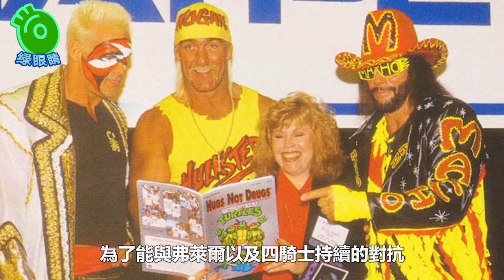魔蠍Sting為了“她”輸掉WCW冠軍榮譽！Hulk Hogan帶領Sting贏下WarGames！